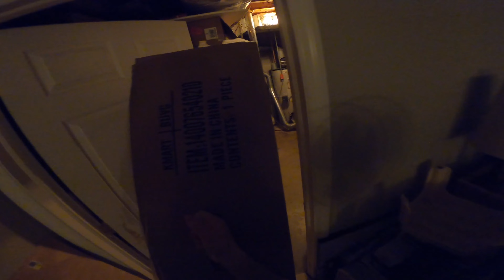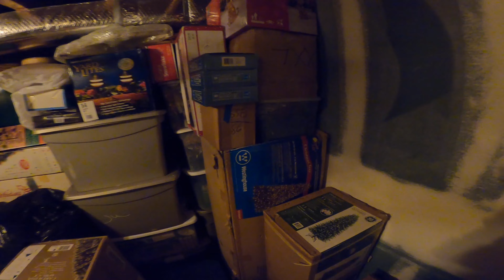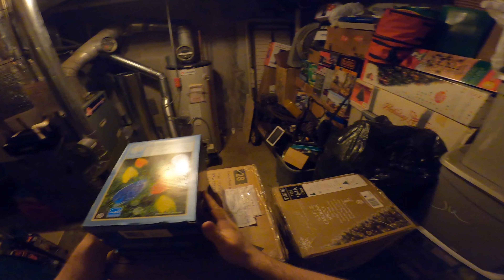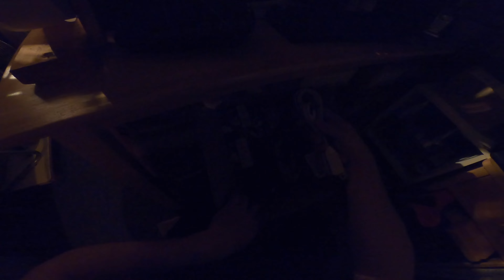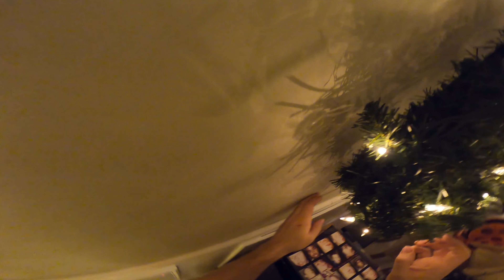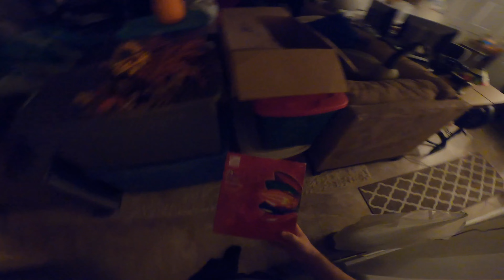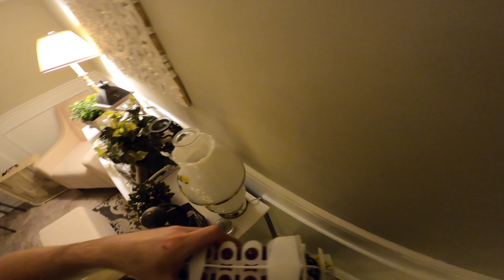Christmas 2021 | Putting Out Some Lights Downstairs, Part 1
Christmas 2021: putting out some of the lights downstairs, part 1.